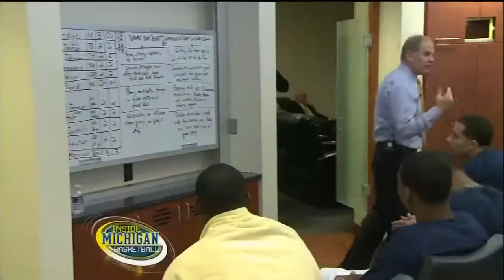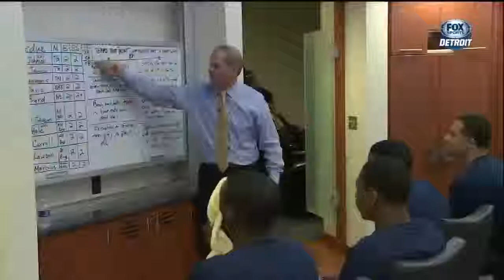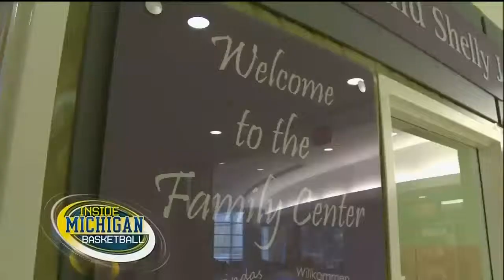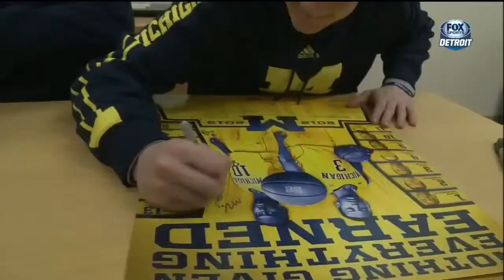2012-2013 Inside Michigan Basketball Episode 6